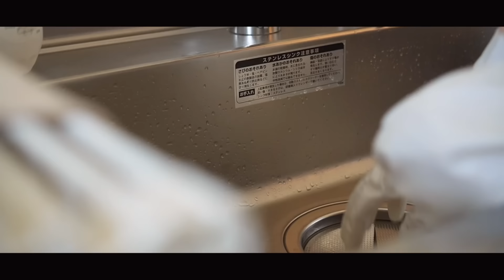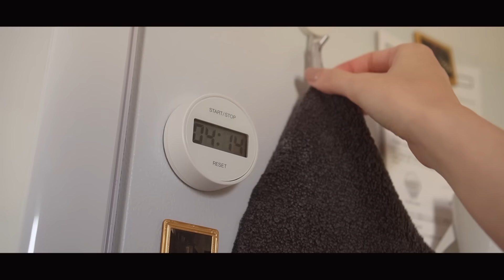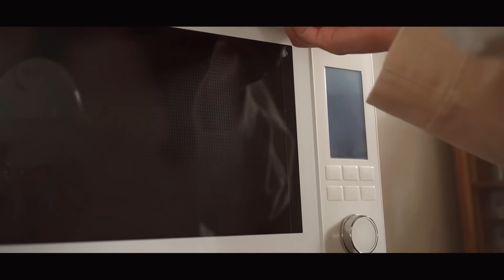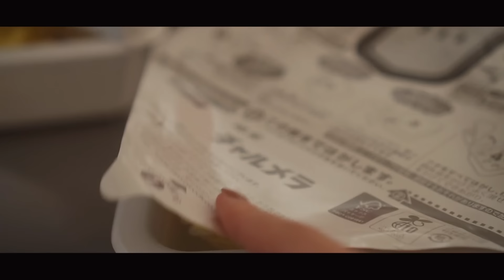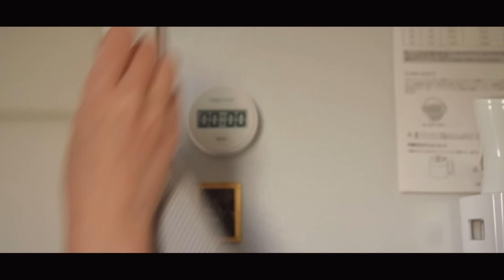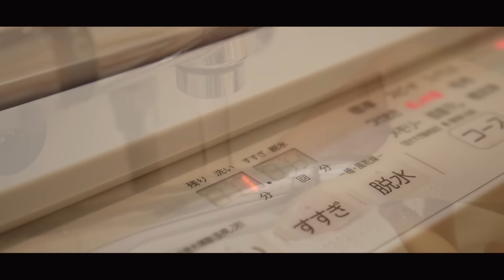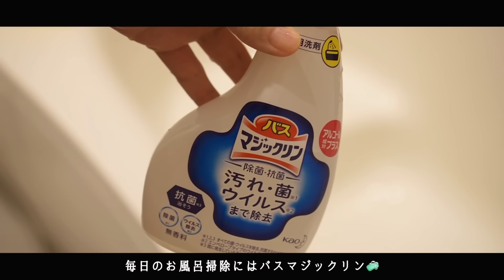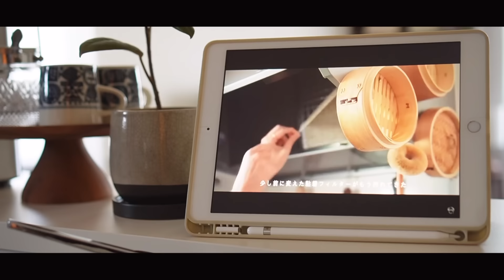頑張りすぎないお掃除ルーティン🧹快適な空間で楽しく過ごす｜基本の掃除習慣、キッチン・リビング・水回り、ニトリ・100均掃除グッズ、自炊etc.｜cleaning routine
その他の愛用品もROOMにまとめています📄

♬MUSIC
▽intro BGM

edit：VLLO
camera：SONY VLOGCAM ZV-E10L